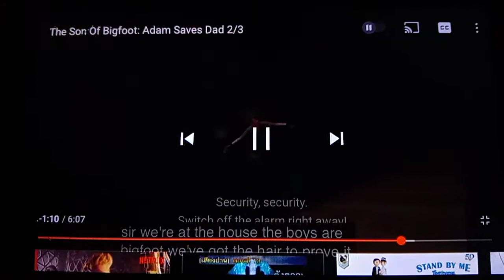The Son Of Bigfoot Save Adams 2/3 April,6,may,2021